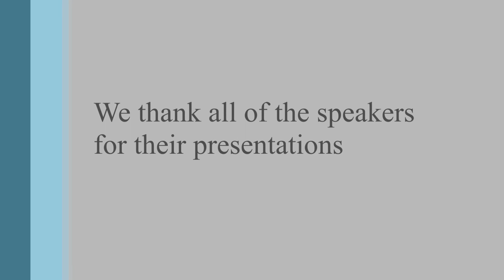Side-event: Give Peace a Chance Mazin Kahel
The Side-event "Give peace a chance" was held on 23 September 2013. Geneva International Centre for Justice in collaboration with International Organization for the Elimination of All Forms of Racial Discrimination (EAFORD), Women's International League for Peace & Freedom (WILPF), International Educational Development, Inc. (IED) and EuroMid Observer for Human Rights, organised the event during the 24th session of the United Nations Human Rights Council.